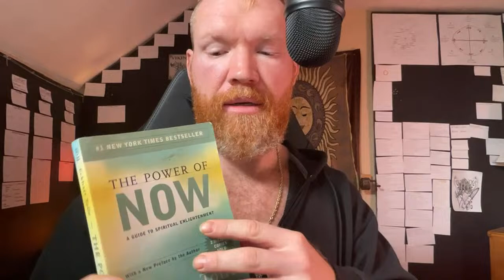Predictive Programming - How It Functions To Create Reality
Here's  where I've compiled everything I use in all my videos in one place for you.

 It's FREE it's like a chat room for The Viking Tribe where you can connect and exchange ideas with other like minded people all across the world.

{{{{{{  Grow Gourmet Mushrooms Indoors  }}}}}}}

Growing gourmet mushrooms indoors is very simple and highly rewarding!

{{{{{{{{{{ PROFESSIONAL SEED STARTING TENT SETUP }}}}}}}}}}}}

Here's everything you need for an awesome and effective seed starting set up. seriously your friends will be so jealous.

The Tent (Small) (lay the tent on its side)
The Exhaust (set on timer)
The Heat Mat (set thermostat at 80F)
Thermostat for Heat Mat (must have!)
The Lights (Budget)
The Lights (Pro)
The Timer (2-pack for lights and exhaust)

{{{{{{{  Water Purification Systems  }}}}}}}}

Pure, clean water free of chlorine, fluoride and other endocrine disruptors... absolutely NON NEGOTIABLE my friends you MUST get these chemicals out of your life!

Here are the ones I recommend based upon your budget:

Water Filtration System Reverse Osmosis (top of the line)

Water Filtration System Reverse Osmosis (budget)

Water Filtration Gravity Fed Ceramic (top of the line)

Water Filtration Gravity Fed Ceramic (budget)

{{{{{{{ Ultimate Pressure Canner  }}}}}}}}}

These pressure canners are the best investment you'll ever make for food preservation and they'll last a lifetime.

Pressure Canner (holds 19 pints or 7 quarts)

Pressure Canner (holds 32 pints or 19 quarts)

Pressure Canner ( holds 7 pints or 4 quarts)

{{{{{{  Ultimate Sauna Tent  (Outdoor)  }}}}}}

One of the greatest investments I've ever made for my health and wellbeing. This sauna tent will totally transform your experience of winter! - Come over to Thrive Like A Viking Channel for more!

{{{{{{{ Ultimate Steam Sauna (Indoor) }}}}}}}